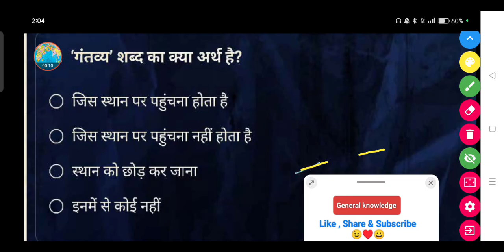'गंतव्य' शब्द का क्या अर्थ है ?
• जिस स्थान पर पहुंचना होता है

• जिस स्थान पर पहुंचना नहीं होता है

● स्थान को छोड़ कर जाना